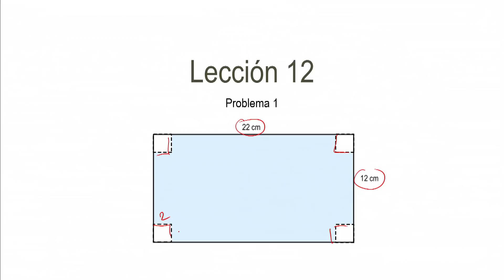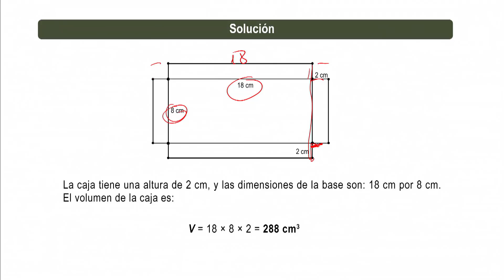Razonamiento Lógico - Lección 12 / Problema 1 resuelto